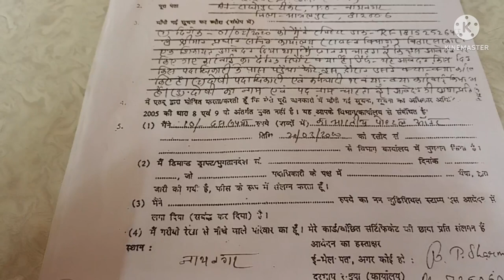How to file rti in chief secretary#rti प्रधान सचिव को आर टी आई कैसे लगाएं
राजस्व विभाग के सचिव को आर टी आई कैसे लगाएं
किसी भी विभाग के सचिव को आर टी आई कैसे करें
आर टी आई का इस्तेमाल कैसे करें